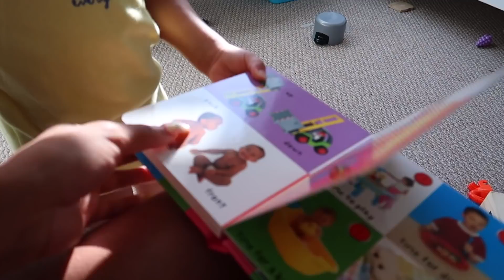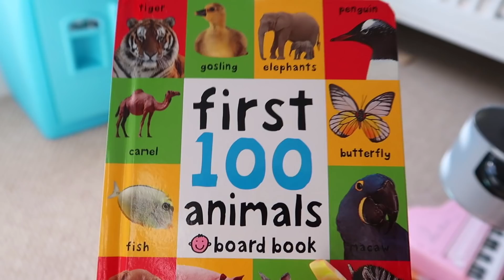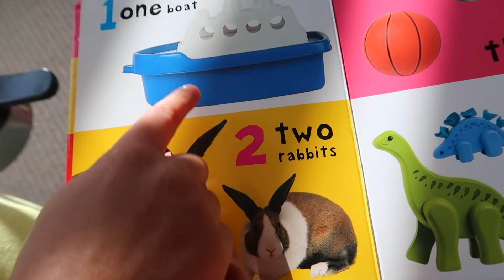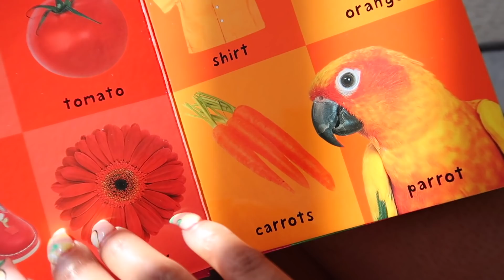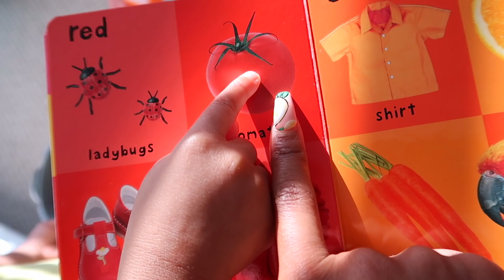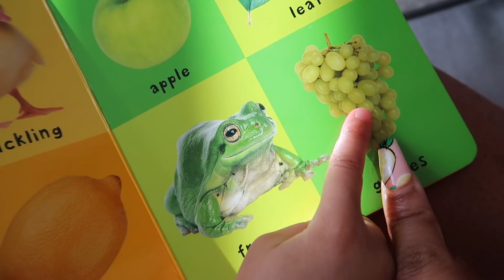RUSHED TO THE ER + THEY CUT MY FOOT AT THE NAIL SALON 😢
Youngest Baby
Jori Denver 5 months

541 10th St NW Suite 340

ITEMS MENTIONED IN THE VLOG:
New clothes storage organizer: